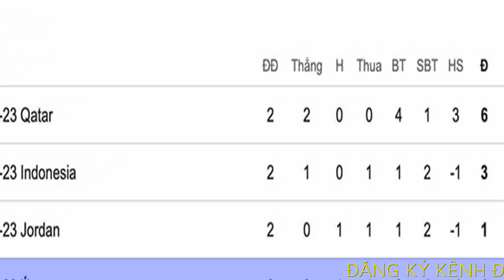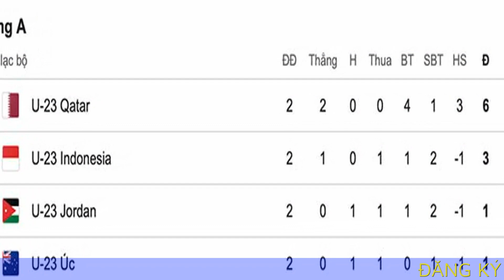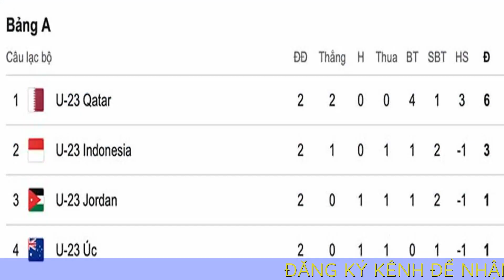Mâu thuẫn sức mạnh của U23 Indonesia tại VCK U23 châu Á 2024